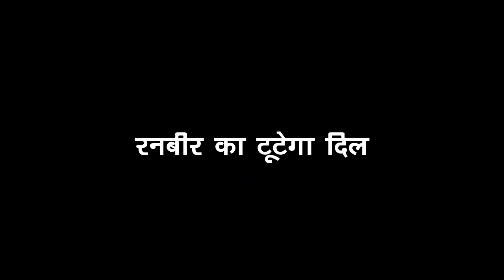KUMKUM BHAGYA || RANBIR का टूटेगा दिल,यूं प्राची बता देगी सबको